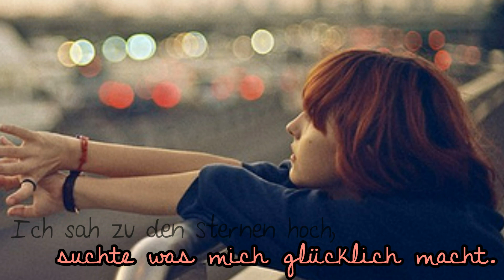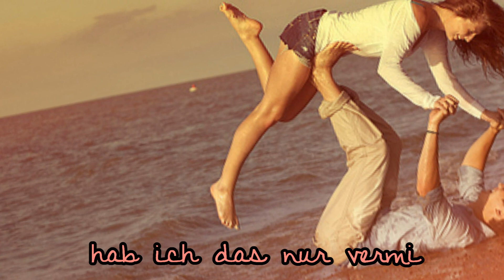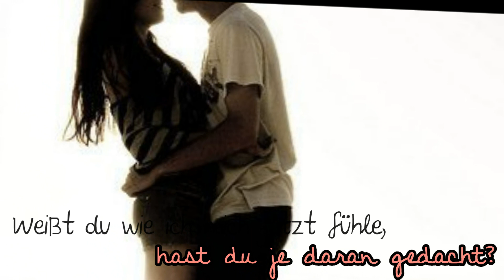Wie die Weℓt ℓeuchtet, wenn ich dich seh. c: ♥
So, endlich ist das Video fertig, was du dir gewünscht hast. ♥
Ich hoffe es gefällt dir. :s
Denn der Text passt so sehr! :**
Seit dem ich dich kenne, bin ich endlich wieder so richtig glücklich, dass glaubst du garnicht. c:
Ich bin so mega froh, dich kennengelernt zu haben, auch wenn du sehr weit weg wohnst. :/
Aber trotzdem ist da was, was ganz besonderes zwischen uns. ♥
Und es ist so unbeschreiblich schön! :*
Du bist echt so mega toll und süß zu mir. c:
Dafür wollt ich nochmal danke sagen. ;*

Lied:
1. Wie die Welt leuchtet - Rock it ( Emilia Schüle )
2. Christina Stürmer - Engel fliegen einsam.
Selbst zusammen geschnitten.

Ach.. und bevor ich es vergesse, mein Schadz. c:
Ich liebe dich so sehr. :*
Wundertollste der Welt, ey. ♥ :D